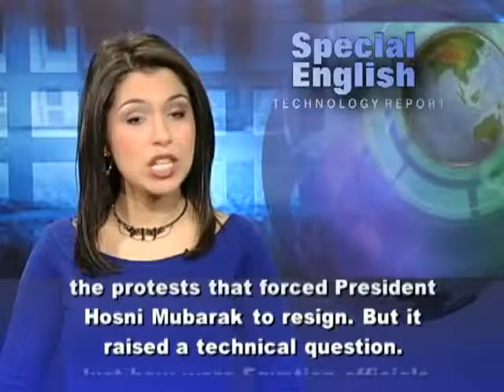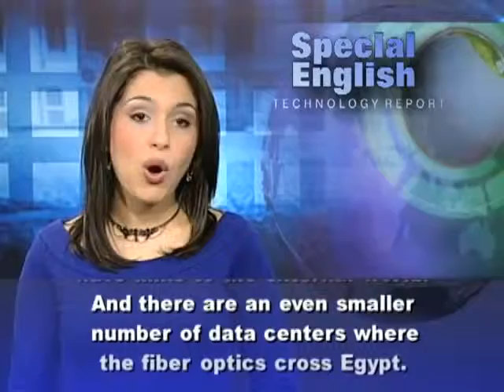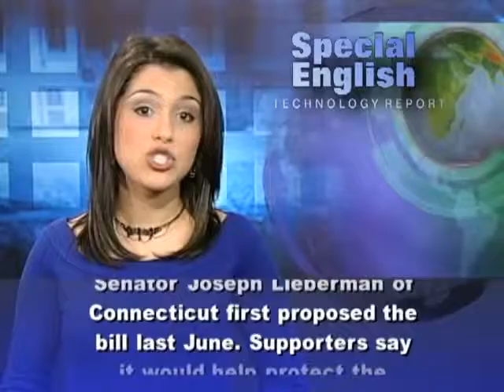How Can a Country Disconnect Itself From the Internet